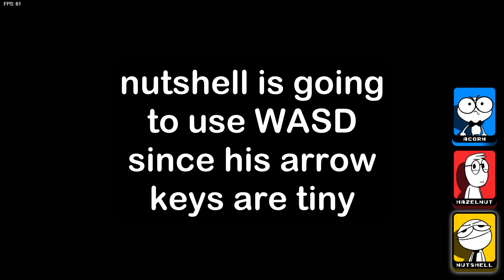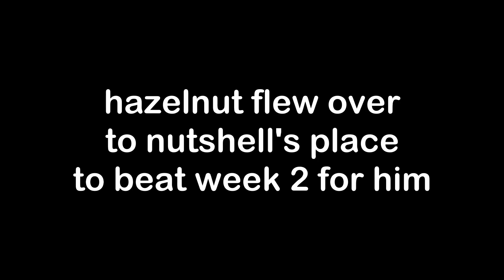Hazelnut Adopts Eminem and Nutshell in Friday Night Funkin' (Nutshell Games)